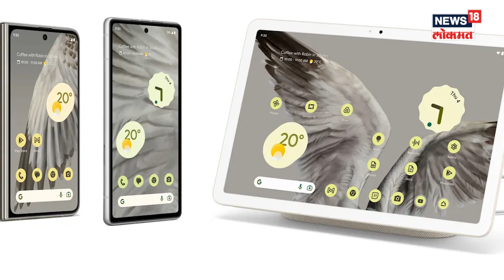iPhone 16, अल्ट्रा-वाइडबँड हेडफोन्स ते Google फोल्डेबल टॅबलेट, 2024 मधले टॉप 5 गॅजेट्स | N18V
2024 वर्ष गॅजेट्सच्या जगतात नवी क्रांती आणणार? इअर फोन, स्मार्ट वॉच ,एआर, व्हिआर काय नवीन घेऊन येणार? नव्या वर्षात नवीन गॅझेट घेण्याचा प्लॅन करत असाल, तर हा व्हिडिओ नक्की बघा.

N18V